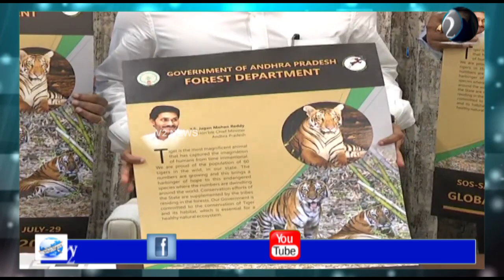AP CM YS Jagan Mohan Reddy released poster on International Tiger Day at Tadepalli